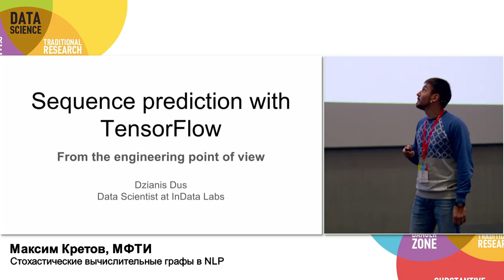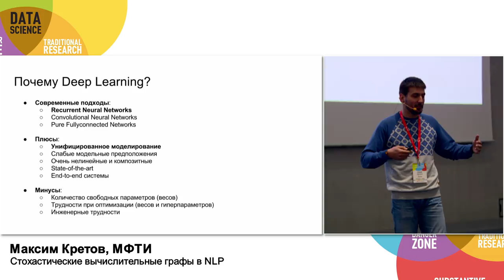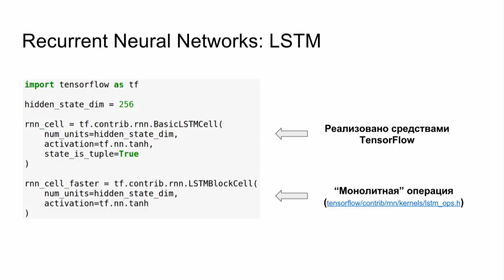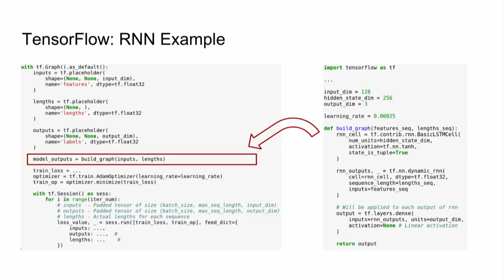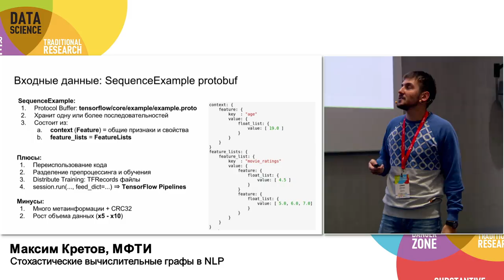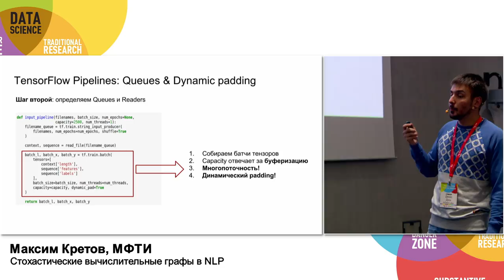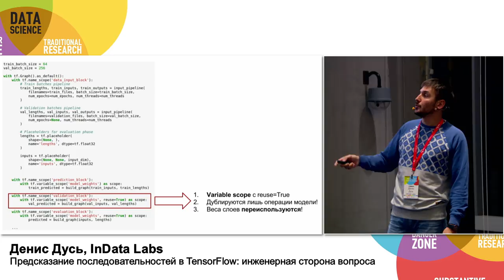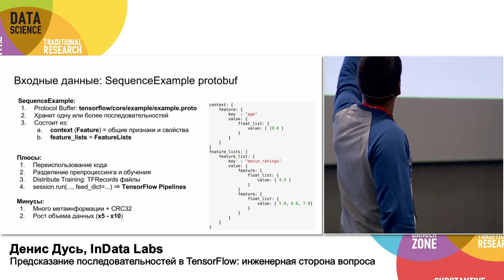Предсказание последовательностей в TensorFlow | Технострим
Мероприятие: Moscow Data Science Meetup, 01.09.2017
Выступающий: Денис Дусь, InData Labs

Обсудим особенности построения TensorFlow-графов для эффективного обучения архитектур, работающих с последовательностями.
Постараемся ответить на основные вопросы, которые могут возникнуть у инженера в процессе построения модели: какой формат хранения данных выбрать, как организовать процесс поступления тренировочных и валидационных данных в модель, как эффективнее работать с последовательностями различной длины, как сохранить модель для последующего использования и другие.